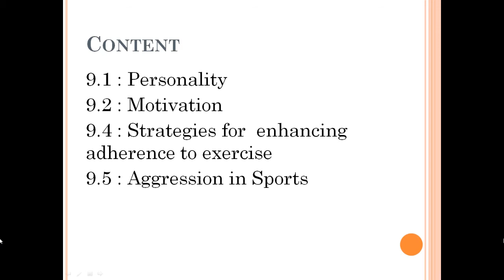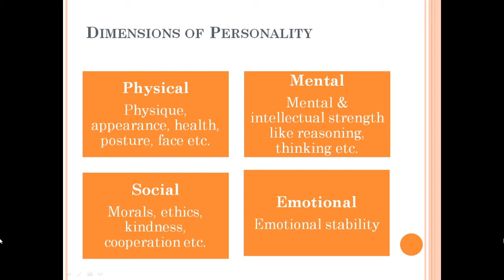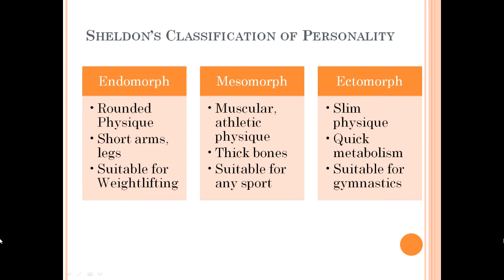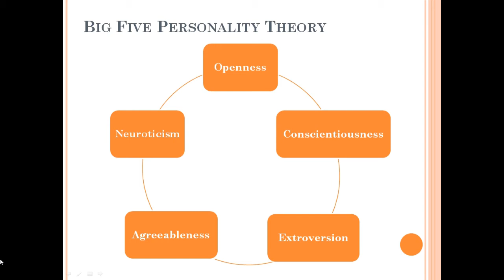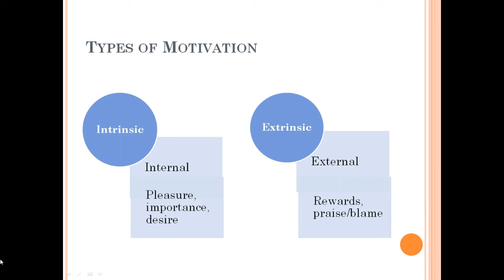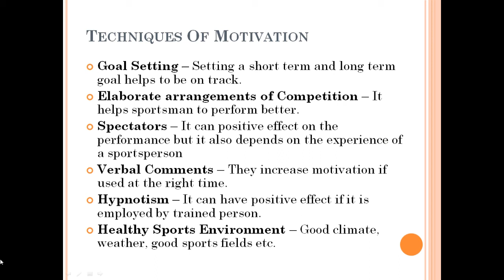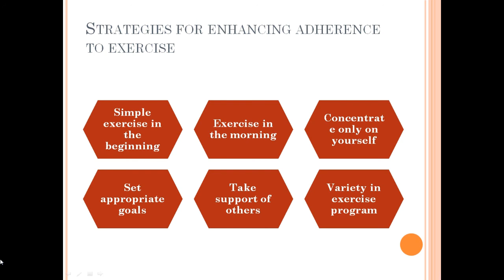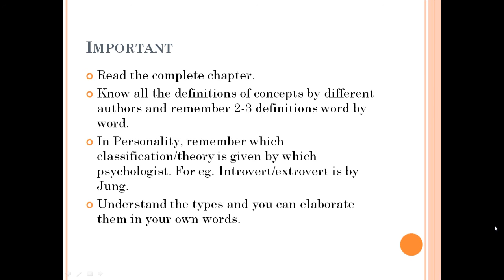XII PHYSICAL EDUCATION CH 9 PSYCHOLOGY AND SPORTS